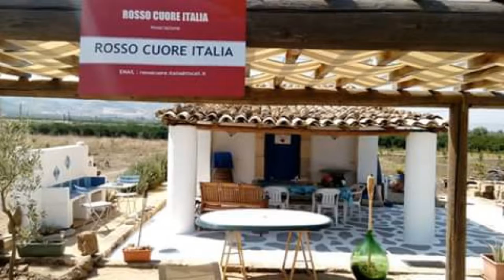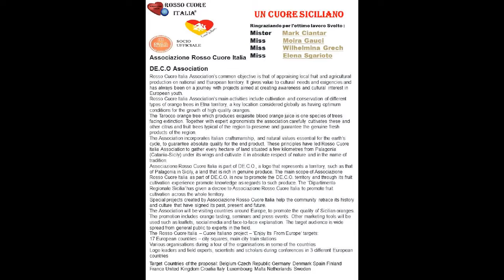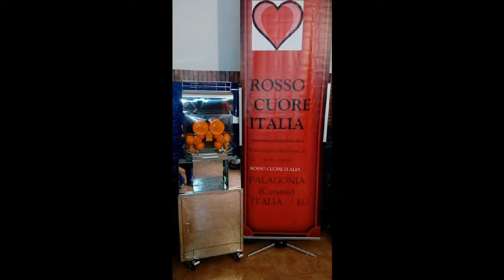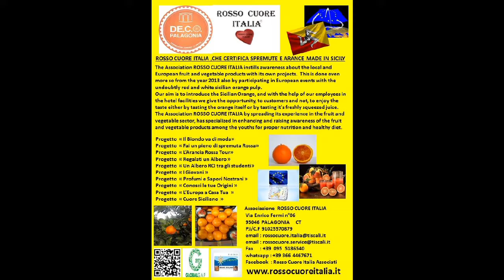ROSSO CUORE ITALIA & DE.CO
L'ARANCIA A POLPA ROSSA  SICILIANA  TERRITORIO DI PALAGONIA